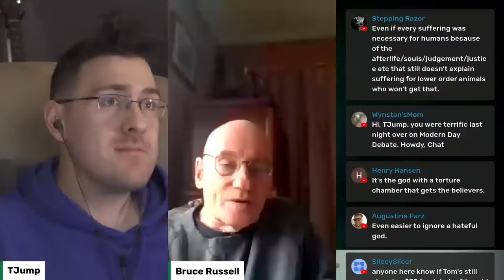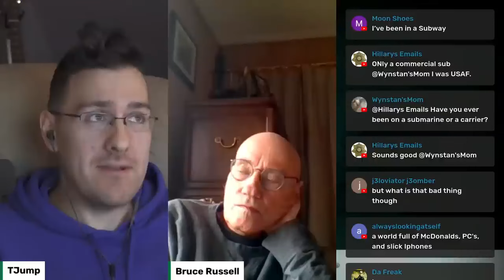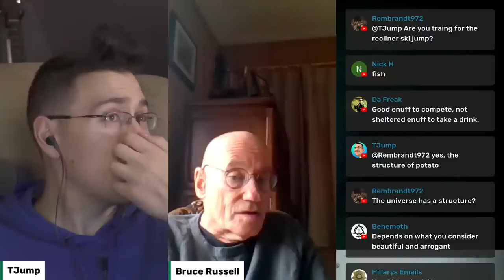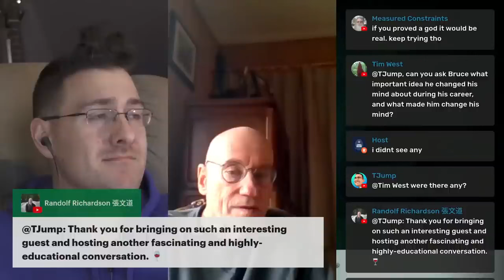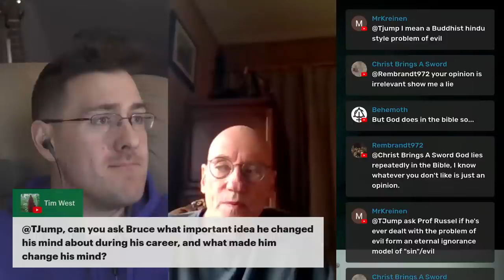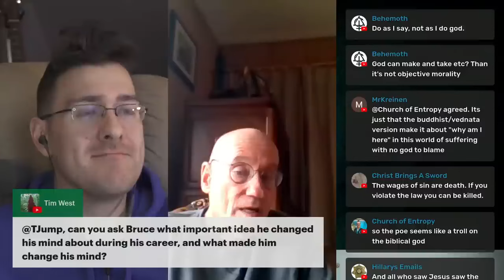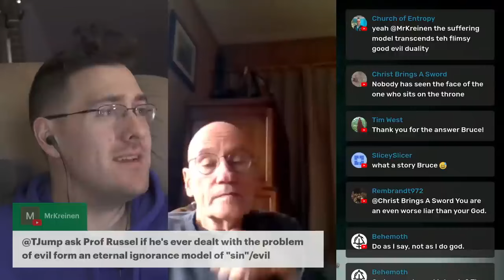Bruce Russell Atheist Philosopher Problem of Evil